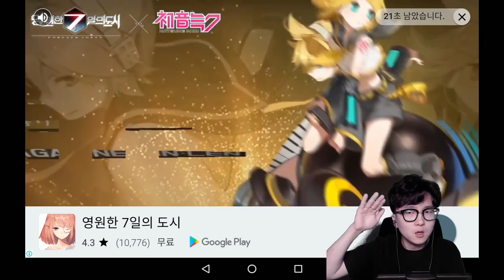새로운 사기캐릭이 업데이트?! 심지어 너무 멋있자나..! [ 의지의 히어로 (Will hero)] l 휴지 게임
저기다 좀만 더 보태면 치킨 1마린데.

흑ㅠ

1. 빠놀이(등수놀이) X
2. 욕설 X
3. 상대방 까내리기. 기분 상하게 하는 말들 X
4. 친목질 X - ex) 댓글로 서로 대화, 개인정보 및 신상 물어보기 등등